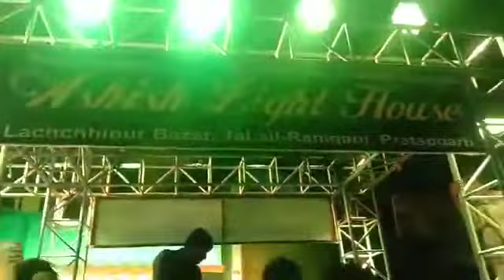ashish dj vs rainbow raniganj competition ..